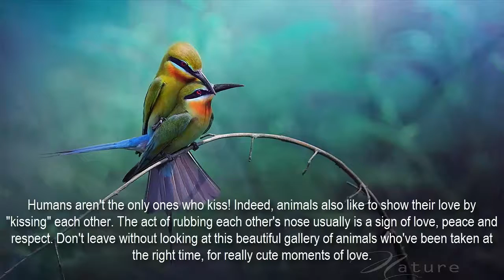Cute baby animals | pictures of animals | 20 tender moments of animals in love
Humans aren't the only ones who kiss! Indeed, animals also like to show their love by "kissing" each other. The act of rubbing each other's nose usually is a sign of love, peace and respect. Don't leave without looking at this beautiful gallery of animals who've been taken at the right time, for really cute moments of love.